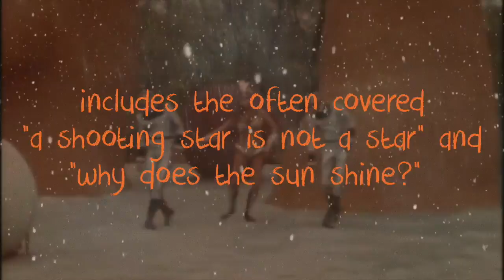The Modern Harmonic Winter In Space! Featuring Sun Ra and more!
On Friday the 13th of January, Modern Harmonic brings you several must have space themed records. Find out more at modernharmonic.com